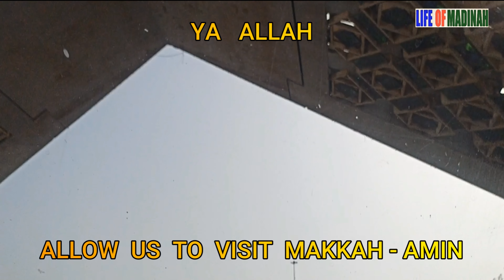মক্কার প্রবেশদ্বার.Makkah gate.Life of Madinah.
হজ্ব কত প্রকার ও কী কী? বিস্তারিত কার্যাবলী ও হুকুম
হজ্জ তিন প্রকার;(১) হজ্জে কিরান(২) হজ্জে তামাত্তু।
(৩) হজ্জে ইফরাদ
#হজ্জে কিরান
এর কাজ সর্বমোট ১৩টি
১। উমরা ও হজ্জের নিয়তে ইহরাম বাধা। ফরজ।
২। বাইতুল্লায় প্রবেশ করে তাওয়াফে উমরা বা উমরার তাওয়াফ আদায় করা। ফরজ।
৩। তাওয়াফের পর উমরার সায়ী করা। ওয়াজিব।
৪। তাওয়াফে কুদুম করা । সুন্নত।
৫। সায়ী করা। ওয়াজিব।
৬। ৮ই জিলহজ্জ যোহর থেকে ৯ই জিলহজ্জ ফজর পর্যন্ত পাঁচ ওয়াক্ত নামাজ মিনায় আদায় করা। সুন্নত।
৭। ৯ই জিলহজ্জ সূর্য ঢলা থেকে সূর্য অস্ত যাওয়া পর্যন্ত উকুফে আরাফা (আরাফায় অবস্থান) করা। হজের অন্যতম ফরজ।
৮।৯ই জিলহজ দিবাগত রাত উকুফে মুজদালিফা (মুজদালিফায় অবস্থান) করা। পুরুষের জন্য ওয়াজিব। মহিলাদের জন্য ওয়াজিব নয়।
৯। ১০,১১ ও ১২ই জিলহজ্ব মিনায় জামারাতে (কংকর নিক্ষেপের স্থানে) কংকর নিক্ষেপ করা। ওয়াজিব।
১০। কোরবানি করা ওয়াজিব।
১১। হলক করে ইহরাম খোলা । ওয়াজিব (হলক বা কছর )
১২। তাওয়াফে যিয়ারত করা ফরজ।
১৩। সর্বশেষ মক্কা থেকে বিদায় নেওয়ার সময় বিদায়ী তাওয়াফ করা। ওয়াজিব।
বিদায়ী তাওয়াফ করলে হজ্জে কিরানের কার্যাবলী সমাপ্ত হবে।
হজ্জে তামাত্তু:-
এর কাজ সর্বমোট ১৪ টি
১। উমরার নিয়তে ইহরাম বাঁধা।ফরজ।
২। বায়তুল্লায় উমরার তাওয়াফ করা। ফরজ।
৩। উমরার সায়ী করা।ওয়াজিব।
৪। হলক করে উমরার ইহরাম খোলা। ওয়াজিব।
৫। ৮ই জিলহজ্জ হজ্জের উদ্দেশ্যে ইহরাম বাঁধা।ফরজ।
৬। ৮ই জিলহজ্জ মিনায় গমন করে সেখান থেকে যোহর আসর মাগরিব এশা এবং ৯ই জিলহজ্জ এর ফজর সর্বমোট পাঁচ ওয়াক্ত নামাজ আদায় করা। সুন্নত।
৭। ৯ই জিলহজ্জ উকুফে আরাফা বা আরাফার ময়দানে অবস্থান করা। আর উকুফে আরাফা হজ্জের একটি অন্যতম ফরজ।
৮। ৯ই জিলহজ্জ দিবাগত রাতে উকুফে মুজদালিফা বা মুজদালিফায় অবস্থান করা। পুরুষদের জন্য ওয়াজিব। মহিলাদের জন্য ওয়াজিব নয়।
৯। ১০ ১১ ও ১২ই জিলহজ্জ জামারাতে (কংকর নিক্ষেপের স্থানে) কংকর নিক্ষেপ করা। ওয়াজিব।
১০। পশু কোরবানি করা। ওয়াজিব।
১১। হলক করা। ওয়াজিব।
১২। তাওয়াফে জিয়ারত করা। ফরজ।
১৩। তাওয়াফে জিয়ারত এর সায়ী করা। ওয়াজিব।
১৪। সর্বশেষ মক্কা থেকে বিদায় নেওয়ার সময় বিদায়ী তাওয়াফ করা ওয়াজিব। বিদায়ী তাওয়াফ করার মাধ্যমে হজ্জে তামাত্তু এর কার্যাবলী সমাপ্ত হবে।
##হজ্জে ইফরাদ
এর কাজ সর্বমোট ১০টি
১। হজের ইহরাম বাঁধা। ফরজ।
২। বাইতুল্লায় প্রবেশ করে তাওয়াফ করা। এটাকে তাওয়াফে কুদুম বলে। এটি সুন্নত।
৩। ৮ই জিলহজ যোহর থেকে ৯ই জিলহজ ফজর পর্যন্ত মিনায় অবস্থান ও পাঁচ ওয়াক্ত নামাজ সেখানে আদায় করা সুন্নত।
৪। ৯ই জিলহজ্জ আরাফায় অবস্থান করা। এটি হজের প্রধানতম ফরজ।
৫। ৯ই জিলহজ দিবাগত রাত মুজদালিফায় অবস্থান করা। এই অবস্থান পুরুষদের জন্য ওয়াজিব। মহিলাদের জন্য ওয়াজিব নয়।
৬। ১০ ১১ ও১২ ই জিলহজ্জ জামারাতে (কংকর নিক্ষেপের স্থানে) কংকর নিক্ষেপ করা ওয়াজিব।
৭। হলক করে ইহরাম খোলা ওয়াজিব।
৮। তাওয়াফে জিয়ারত করা ফরজ।
৯। তাওয়াফে জিয়ারতে সায়ী করা ওয়াজিব।
১০। সর্বশেষ মক্কা থেকে বিদায় নেওয়ার সময় বিদায়ী তওয়াফ করলে হজ্জে ইফরাদের কার্যাবলী সমাপ্ত হবে। বিদায়ী তাওয়াফ ওয়াজিব।